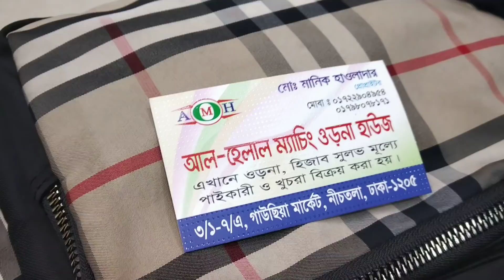অসম্ভব সুন্দর সুন্দর মনপুরা ওড়না কালেকশন/Amazing design new monpura orna collection.